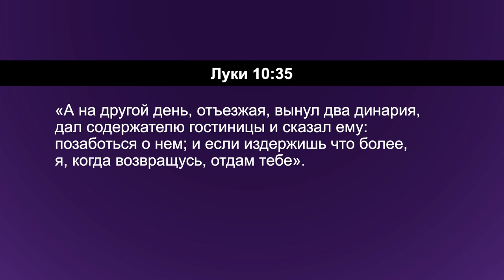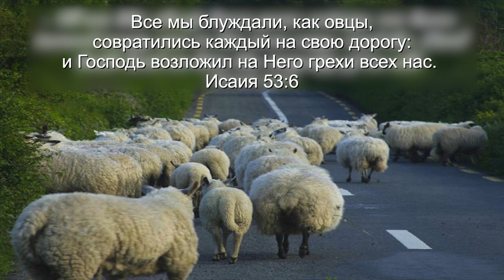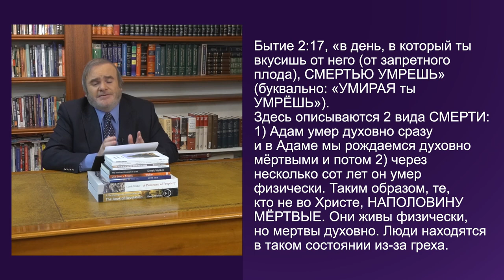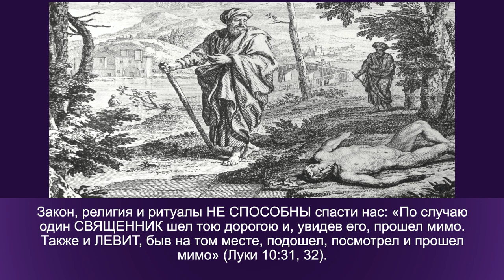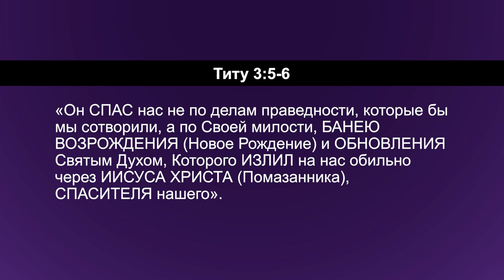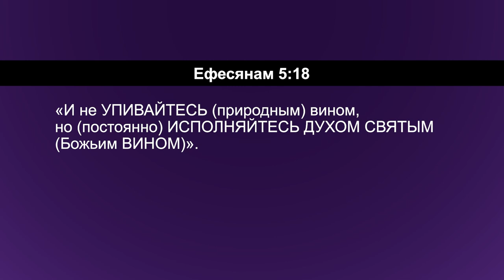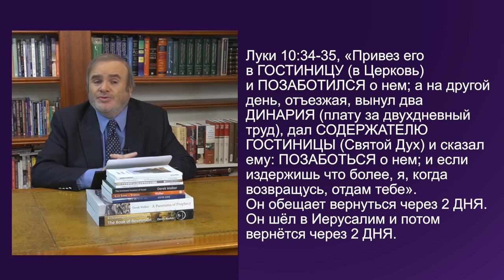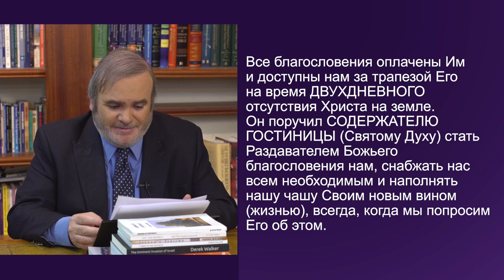ПРИТЧА О ДОБРОМ САМАРЯНИНЕ. «Углубляясь в Слово» (189)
В этом выпуске пастор Дерек Уокер делится трактовкой одной из его самых любимых притч. Это притча о самарянине. Помимо основного и общего смысла, который известен всем христианам, в этой притче вы почерпнёте много свежих смыслов. В ней есть даже намёк на скорое пришествие Господа Иисуса Христа.

Главный вопрос, стоящий за притчей, звучит следующим образом: «Как мне получить вечную жизнь?»